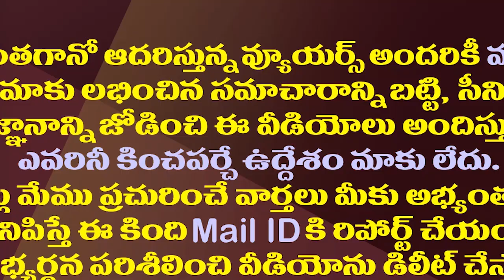సర్వే జిమ్మిక్కులు మొదలు..మైండ్ గేమ్ స్టార్ట్ చేసిన టీడీపీ మీడియా|TDP media started mind game on ycp